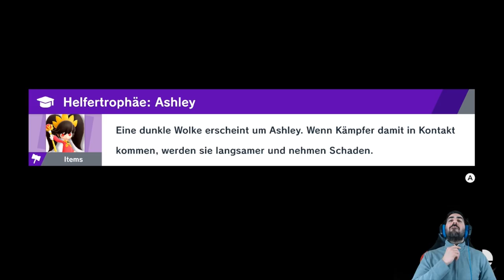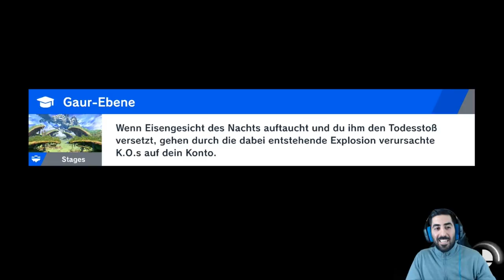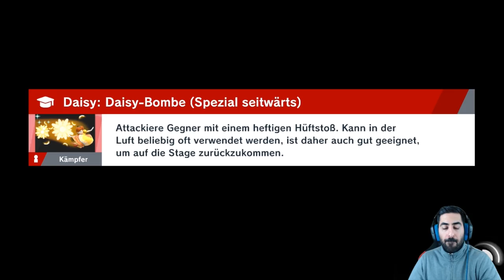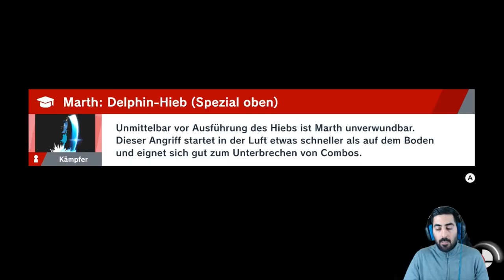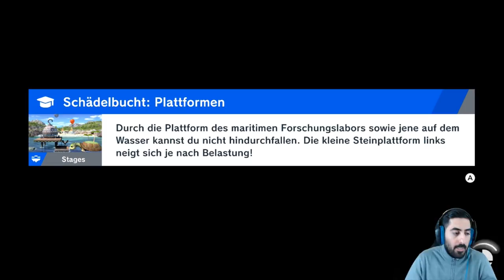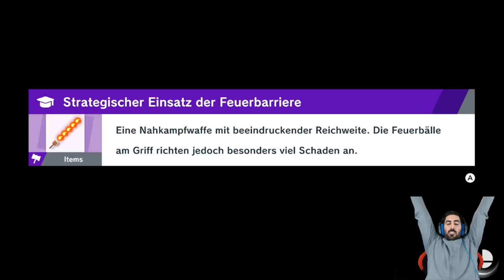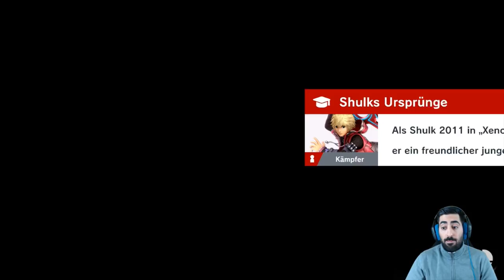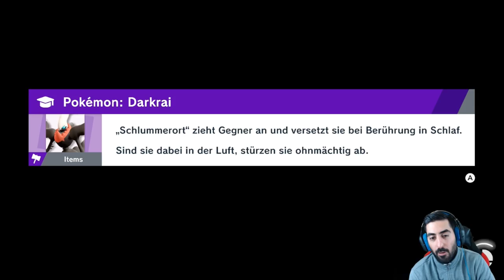DHARS oder KYRA, GUT oder BÖSE!? - Let's Play SUPER SMASH BROS. ULTIMATE #39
Let's Play SUPER SMASH BROS. ULTIMATE Part 39: Dhars oder Kyra, gut oder böse!?

- Mo: spontan
- Di: ab 19/20 Uhr Dokkan, Smash, etc.
- Mi: spontan
- Do: ab 19/20 Uhr Dokkan, Smash etc.
- Fr: spontan
- Sa: spontan
- So: frei